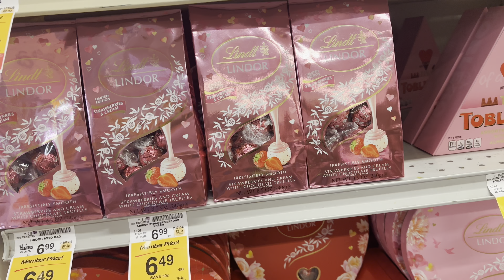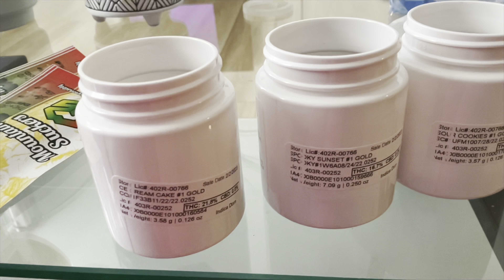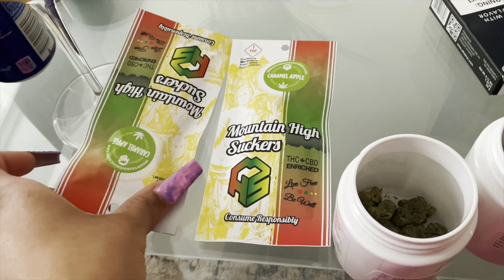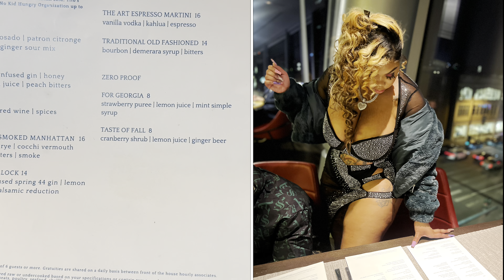TRAVEL DAY VLOG | DENVER COLORADO BAECATION | DISPENSARY | DINNER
DO YOU ENJOYING TRAVELING WHILE ALSO HAVING A GREAT TIME ❔

This travel day vlog is here for you to sit back enjoy 😉 and share with those who love vlogs

Come with myself sister and boyfriend to Colorado for some winter 🥶 birthday fun

Enjoy 😊 shout out happiest birthday 🎉 in the comments below ⬇️ to me your gurlllll YAYA BEE